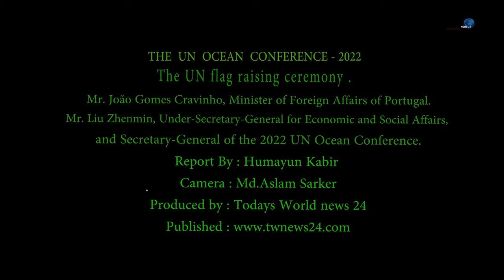The UN flag-raising ceremony of the UN ocean Conference - 2022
On the occasion of the un ocean conference 2022, The United Nations (UN) flag-raising ceremony was organized at the Altice Arena premises, in Lisbon, Portugal. The ceremony was also attended by The Minister of Foreign Affairs of Portugal, João Gomes Cravinho, the Under-Secretary-General for Economic and Social Affairs of the United Nations, and Secretary-General of the Conference, Liu Zhenmin, and the Minister of Economy and the Sea, António Costa Silva.

Report by : Humayu Kabir
Camera:  Md. Aslam Sarker
Produced BY: Today's World News 24